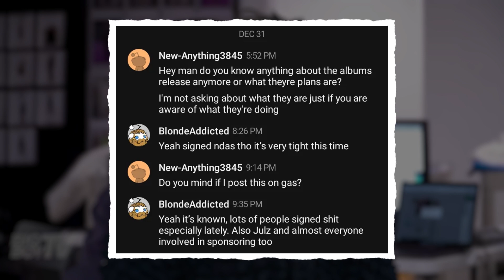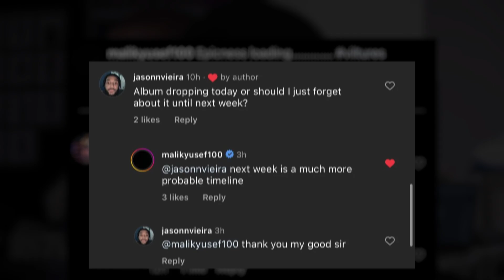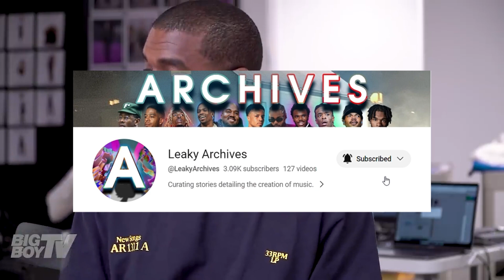This Is Easily Kanye's WORST Album Rollout Ever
kanye forgot he has an album to finish